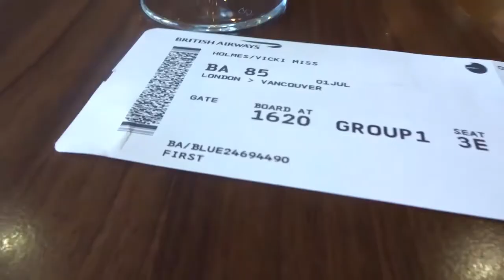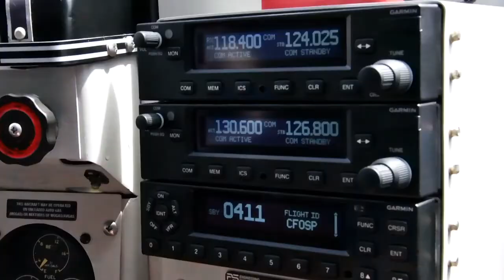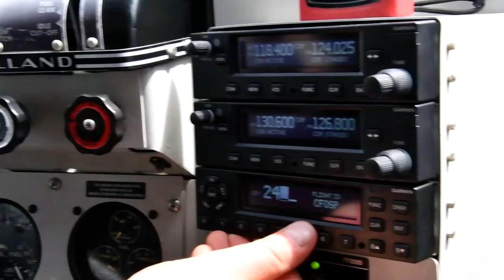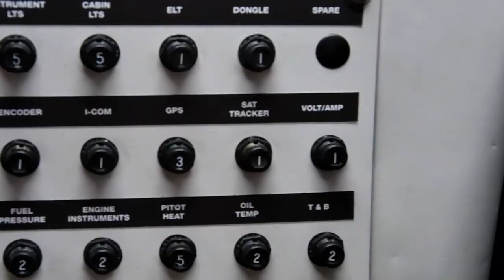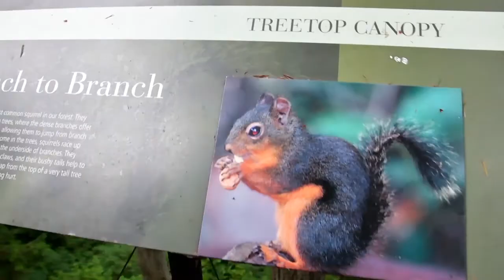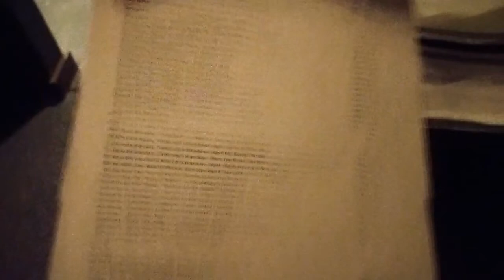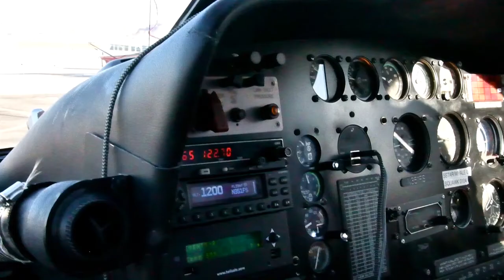Honeymoon Travels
Finally managed to put all the bits together from our honeymoon. Thank you to everyone who contributed to our honeymoon fund and made it such an amazing trip!

Appreciate it's a little long at 21+ minutes or so (to be fair that was down from 3.5hrs of footage!), so here's a rough guide of timings:

Start: Flight
Vancouver: 00:40s
San Fran: 07m:56s
Yosemite: 11m:15s
Death Valley: 12m:30s
Las Vegas: 12m:45s
Mexico: 15m:02s